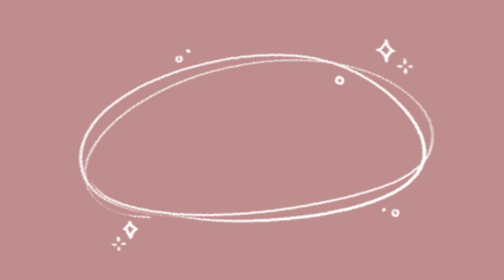Beach holiday trip with fam vlog 2 ☀️ | Raiza Marianne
This is the part 2 people I hope you enjoy. 💋🤍

PS: Safety protocols were observed in this trip!

Dm me!